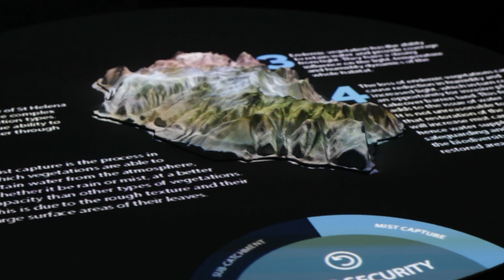Revival: The Vanishing Cloud Forest (2023) - An Interactive and Immersive Exhibition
Exhibition at June 15-17th.
11am to 6pm